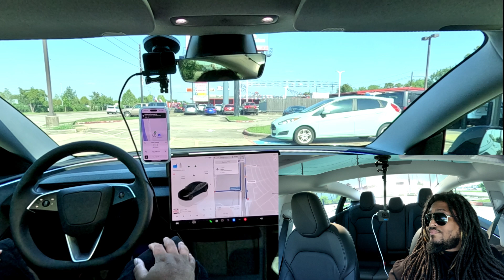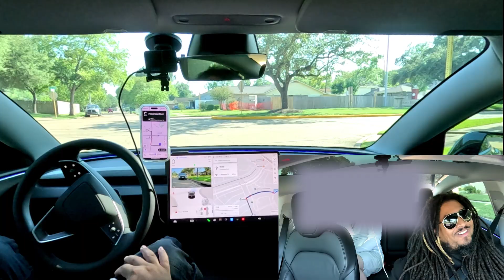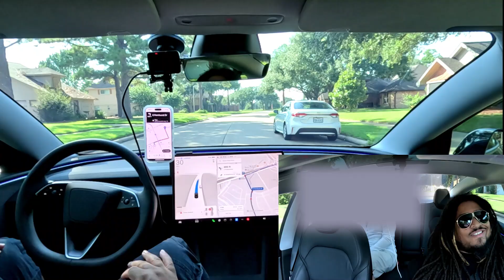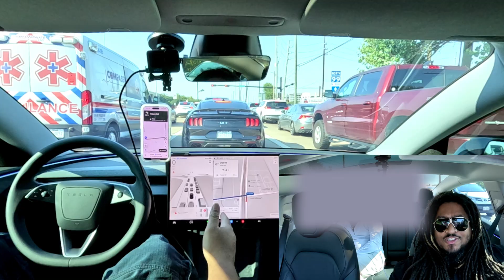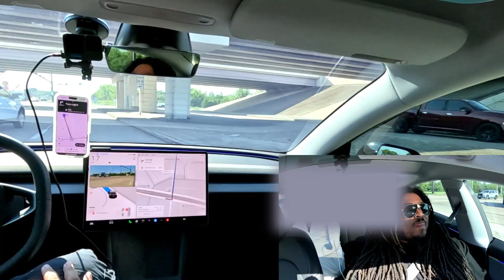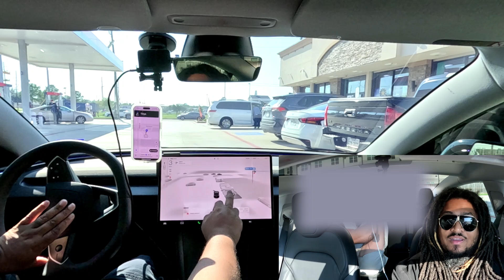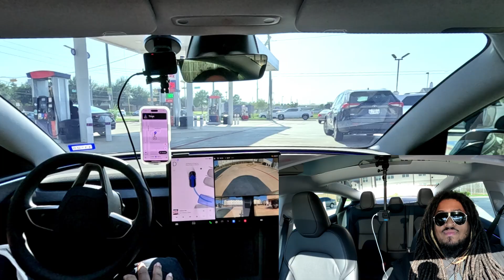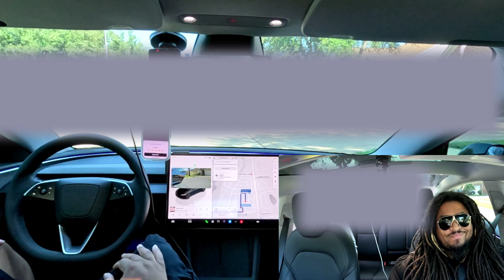TESLA FULL SELF DRIVING 13.2.9 104TH UBER DRIVE (HOUSTON AREA)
- 3 Months of FSD (Supervised) Free/$400 off Solar!

I can show you better than I can tell you... Be easy, PEACE!

X: @HustletownTX832

00:00 Intro - Picking Up Uber Rider #104 Headed to the Corner Store
00:16 Disengagement: Navigational Preference
01:01 Small Talk
02:43 Tesla Full Self Driving Handles Pedestrian in the Road
03:17 Acknowledgement of FSD
03:45 Unprotected Left / Driverless Vehicle Talk
04:55 Elon's Moxy
06:35 'Danger' of FSD / Cash Cab Uber?
08:58 Cybertruck
12:10 Human Navigational Error / Ambulance Gets a Pass
13:00 Disengagement: Passenger Demonstration / Attention Monitoring System
14:30 The First Time I Heard About Charlie Kirk's Murder
15:18 Destination Arrival / Autopark
16:30 Headed to Final Destination
17:41 Destination Arrival / Outro